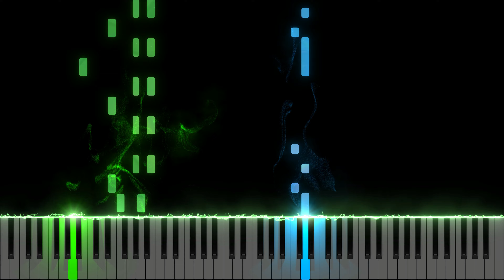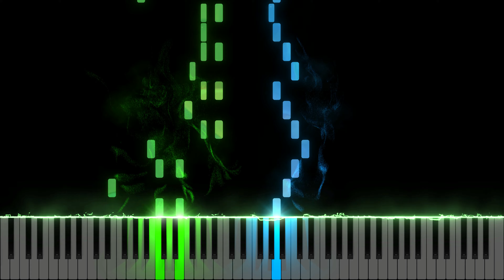SCP Piano: STALKER 🎼 BANDIT RADIO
Arranged by Yun-Tong Yuan
STALKER Clear Sky OST BANDIT RADIO (Piano Tutorial)